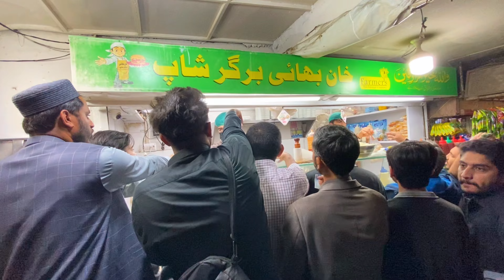AMAZING AFGHAN BURGER IN PAKISTAN STREET FOOD